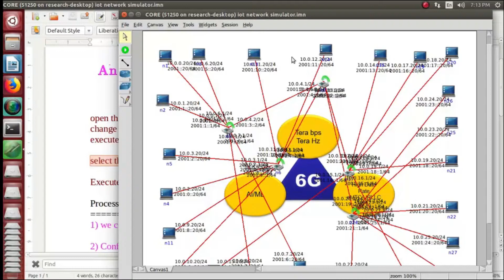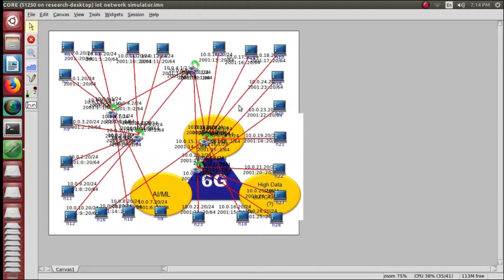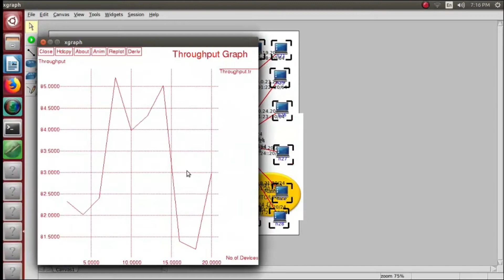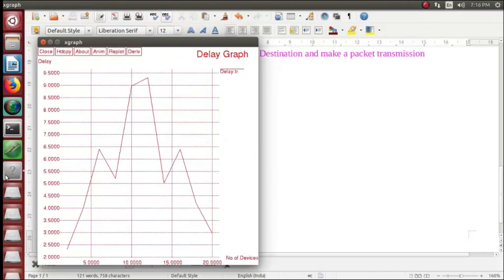IOT Network Simulator Projects | IOT Network Simulator Tutorials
IOT Network Simulator Projects deals with our exclusive service started by our topmost experts who need recent technology knowledge with their research work.
We focus on current trends research ideas to provide support through research scholars worldwide.